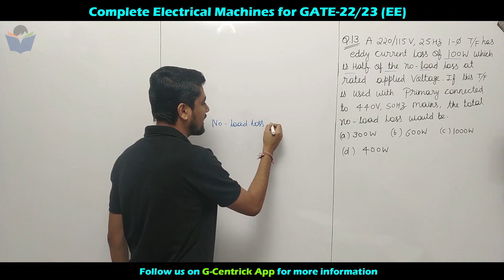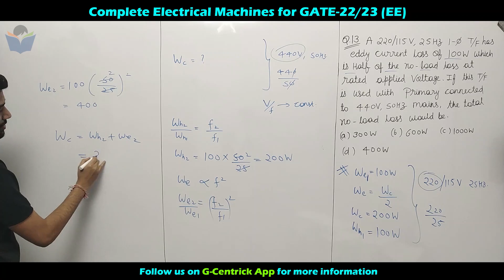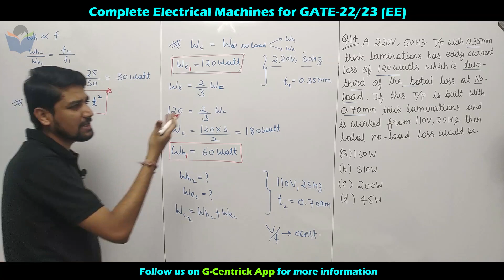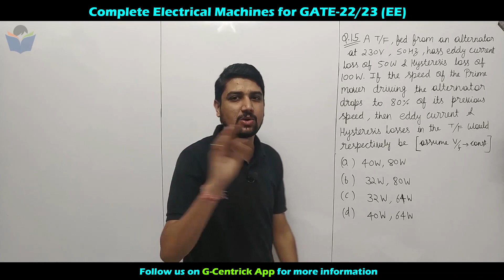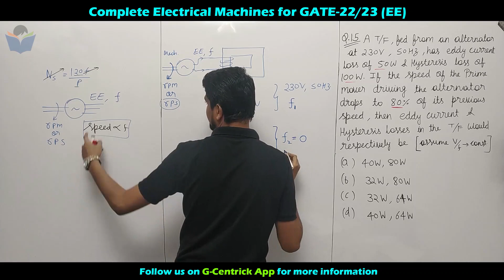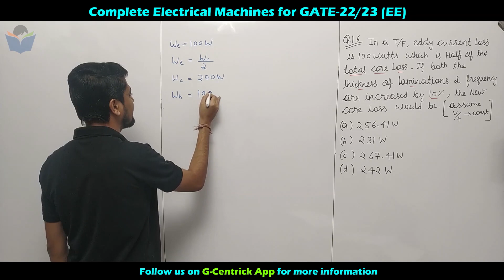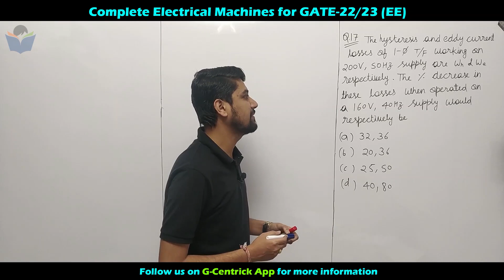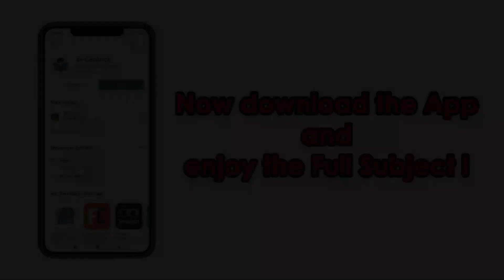Lec 21 Question Discussion on Core Loss || Transformer || Electrical Machine || GATE-2022